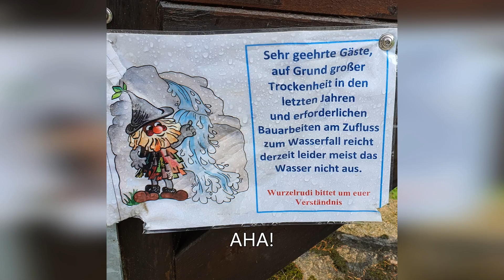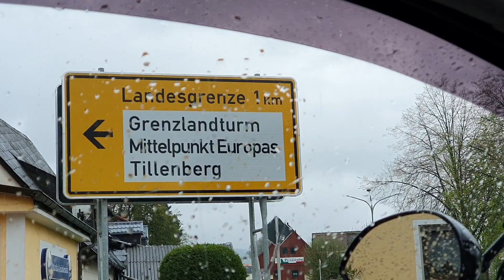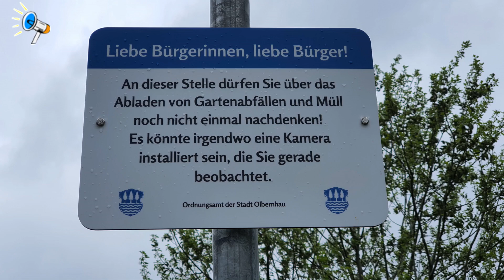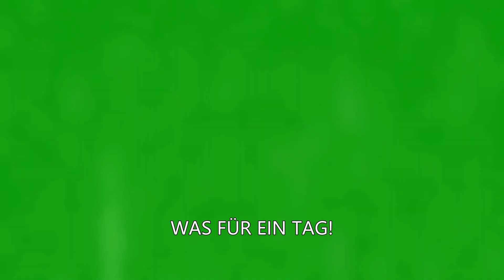ROADTRIP DEUTSCHLAND - Unwetter und Starkregen | 70l pro m²| 7. Etappe | Fichtelgebirge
Eine deutsche Rundreise entlang der Innengrenze
360° im Gegenuhrzeigersinn

Fazit
Immer schon gewusst, zum hundertsten Mal bestätigt: Die Floskel Es gibt kein schlechtes Wetter, nur schlechte Kleidung ist Blödsinn! Klar kann man Wetter nicht beeinflussen, es ist wie es ist. Klar aber auch, dass wirklich jeder Reisende Sonne, weiße Wölkchen und 25°C als angenehmer empfindet als Sturm, Regen und tiefhängendes Wolkengedöns. Ist zwar egal, wenn ich im fensterlosen Großraumbüro meinen Arbeitstag friste, aber das Naturkino hinter der Frontscheibe hätte ich gern in farbig und warm. Und so kam es, dass wir in Abhängigkeit vom schönen Wetter im ersten Drittel der Tour mächtig Zeit liegen ließen, die es vom Chiemsee bis zum Erzgebirgskreis im Dauerregen aufzuholen galt.
So schauen wir uns bei Dauerregen einen Wasserfall an. Irgendwie abstrus, aber wenn man erstmal patschnass ist, ein gigantisches Schauspiel, wie das Schlammwasser der Berg herunterstürzt!!
Hübscher und fotogener sah das sicherlich am Tatzelwurm-Wasserfall aus, aber ich weiß gar nicht, ob mir nicht dieses Erlebnis mehr in Erinnerung bleibt...
Wir fahren noch fix über den Fichtelberg mit 1083 m, wo bei 3°C noch Schnee liegt, danach diktieren Umleitungen unseren Weg.

Wie auch immer - unsere Tour bleibt spannend! Was für ein Tag!

Hier geht`s zum Link in der Navi-App "Roadie" (die App ist kostenlos): Dem Link folgen und die App auf Handy oder Tablet installieren, NICHT mit Google öffnen. Das überspringen. Dann noch einmal den Link öffnen und ihr bekommt die Tour in die App geladen!

Viel Spaß beim Mitfahren oder Nachfahren!
Folge mir auch auf Instagram